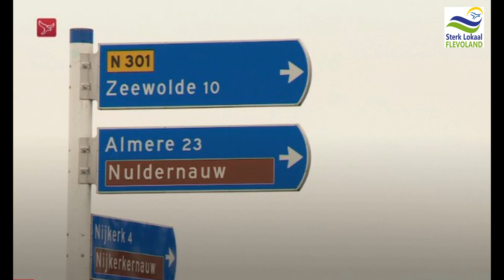CdK: Kazerne defensie komt naar Zeewolde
Commissaris van de Koning Leen Verbeek zei in zijn nieuwjaarspeech dat er in Zeewolde een legerplaats komt met 7000 man